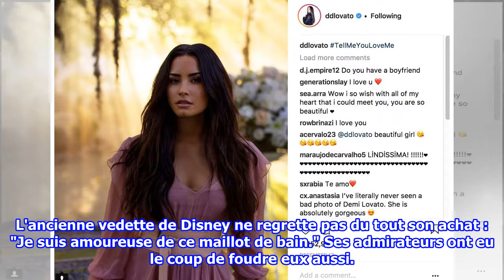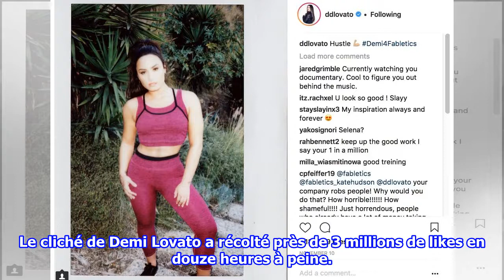PHOTO. Chaud devant... Demi Lovato en maillot de bain TRES échancré sur Instagram